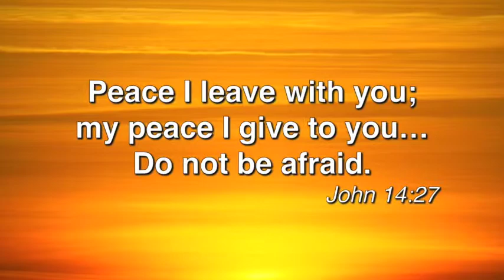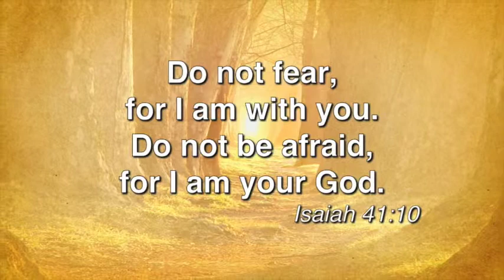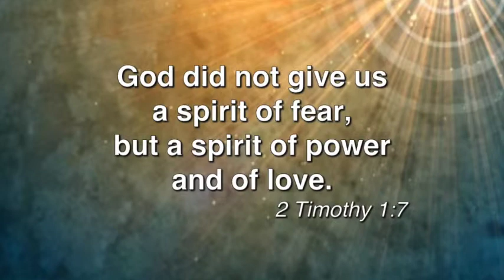Fear Not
Reflections on the first week of Advent, in light of recent violence and on-going disputes about the Syrian refugee crisis.